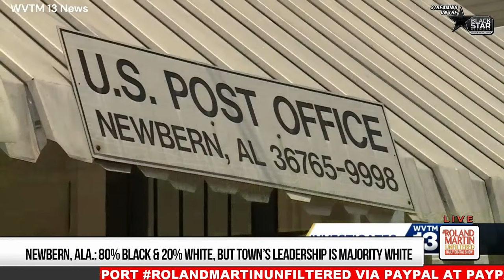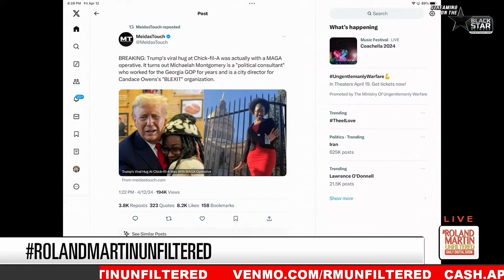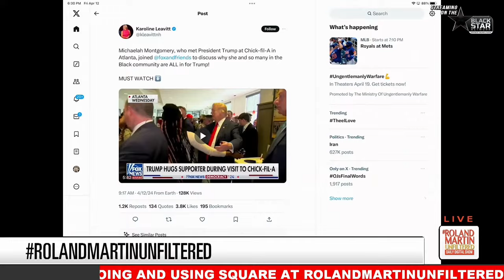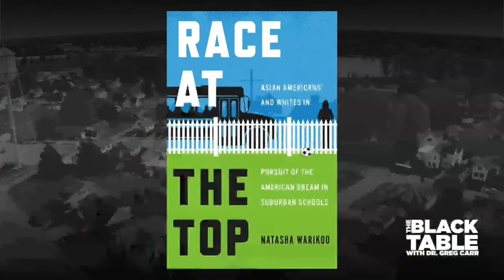Ala. Town Sued For Not Having Elections, Remembering OJ Simpson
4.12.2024 RolandMartinUnfiltered: Ala. Town Sued For Not Having Elections, Remembering OJ Simpson

A small Alabama town is being sued after white officials refused for three years to allow its first Black mayor to exercise his mayoral duties. We'll be joined by one of the attorneys from the Legal Defense Fund who filed a preliminary injunction to force Newbern, a town of about 133 people, to hold elections and allow its citizens to vote for the first time in years.

The OJ Simpson murder trial will always be a trial people will talk about. Tonight, Carl Douglas, who was on the defense team led by Johnnie Cochran, will tell us what it was like defending the pro football hall of famer.